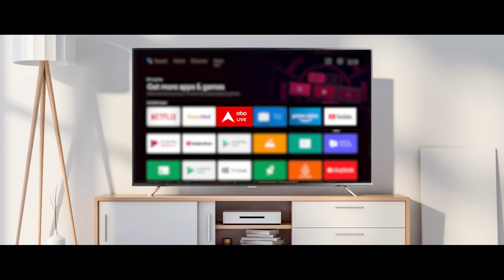क्या Nitish Kumar के बयानों से नाराज हो गए हैं PM Modi? | Bihar Loksabha Election 2024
बिहार में पीएम मोदी की दो जनसभाओं के मंच पर सीएम नीतीश नहीं दिखे...तो अटकलों का बाजार गर्म हो गया... जमुई और नवादा में नीतीश कुमार... पीएम मोदी के साथ नजर आए थे.. लेकिन इसके बाद पूर्णिया और गया की रैली में.. पीएम मोदी के मंच पर नीतीश नहीं थे..अब आरजेडी इसको लेकर तीखा तंज कर रही है... और सियासी गलियारे में कई तरह के कयास लगाए जा रहे हैं...